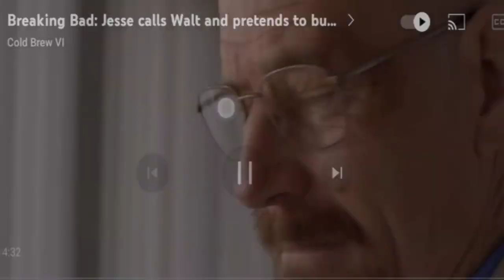walter white need help with life of luxury ✨️